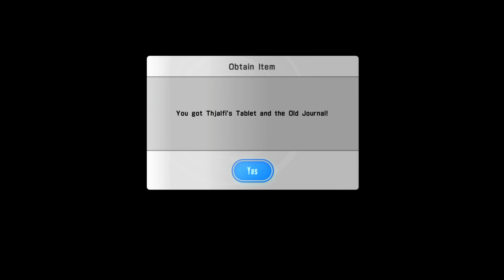Jay Plays ~ Sword Art Online - Lost Song Ep. 03